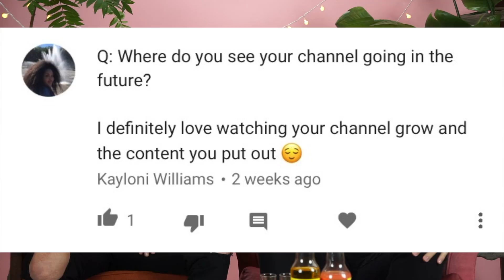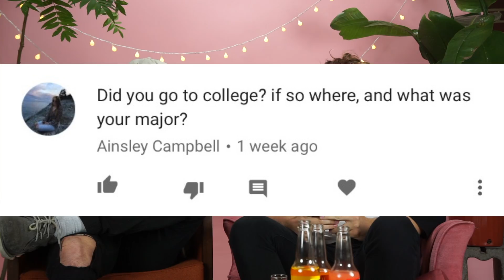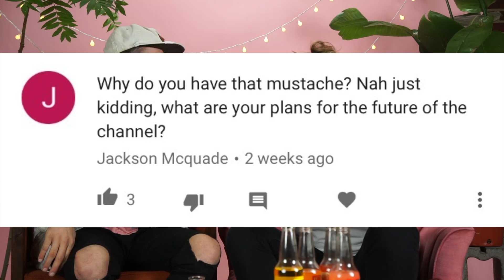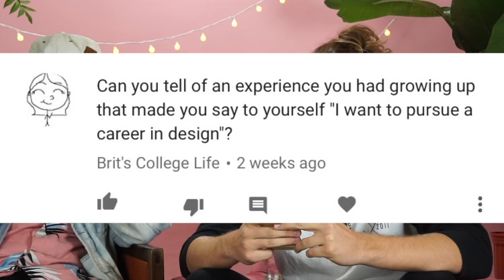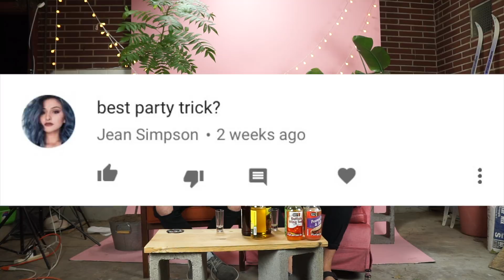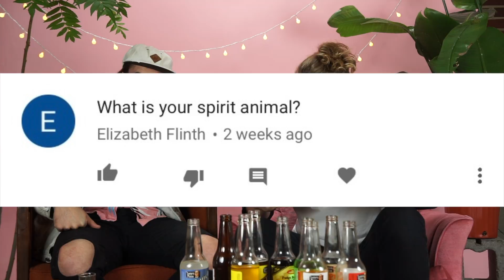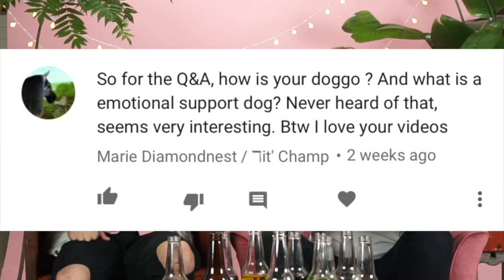Top 10 Weirdest Sodas + Q&A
Okay okay! So this is  my Knock off of 'Hot ones" but instead of eating hot wings its just gross soda.

Thought it would be a good way to do the 100k Subs Q&A ¯\_(ツ)_/¯

With that, I'll be doing the 100 pin giveaways soon...  Keep ya eye out.

For those who asked me questions in my last video, Thank you:) I answered a ton.. but I was like 3 hours long so I had to then cut it down to like 10.

The guy sitting next to me is my roomate Dallin.. He only threw up 3 times so... that was nice. here is the ranking for the sodas, best to worst:

1. Peanut Butter and Jelly
2. Pumpkin Pie
3. Grass
4. Buffalo Wing
5. Bacon With Chocolate
6. Fudge Brownie Cookie Dough
7. Sweet Corn
8. Bacon
9. Dirt
10. Teriyaki Beef Jerky
11. Ranch Dressing

And... I know thats eleven... Ol' sleepy Gary was in charge of getting the '10' sodas.. soo ¯\_(ツ)_/¯